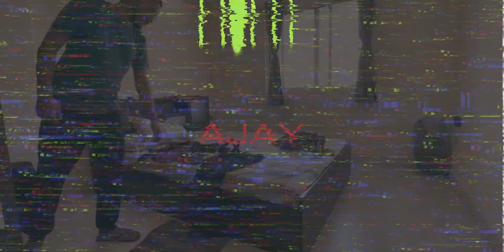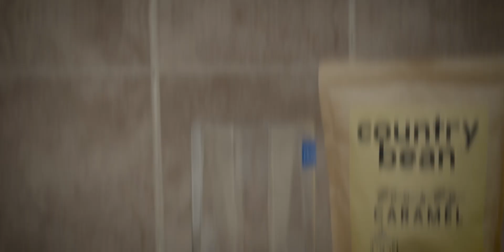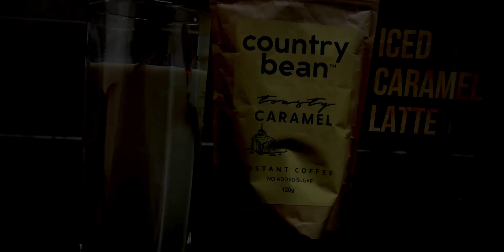Is WONDERLA Bangalore safe in covid pandemic? VLOG by Ajay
Is baar hum pohnch gye hai Wonderla Bengaluru, aur vo bhi just 2nd wave covid start hone se just pehle, kafi risky tha to be honest but turns out we got out safe and didn't catch the virus luckily.
✦ Time stamps:
0:00 Prologue
0:15 Plan for the day
0:47 Coffee Montage
2:25 Uploading so late?
3:26 getting ready for trip
3:50 Trip start
4:25 Ride for today
5:01 inside the van
6:01 Antakshari
6:41 Entrance of Wonderla
7:10 Toward thrill rides
7:29 Ride 1
8:07 Ride 2
8:28 Roller Coster
10:09 Ride 3
10:28 Rest of Thrill rides
11:09 Towards Water Rides
11:21 Wave Pool
12:19 Kids Pool
12:47 Water thrill rides
13:16 Sky Wheel
14:07 Exiting wonderla
14:30 Reached Home
✦ MUSIC CREDITS
2. Just Smile by LiQWYD
3. Thrive by MusicbyAden